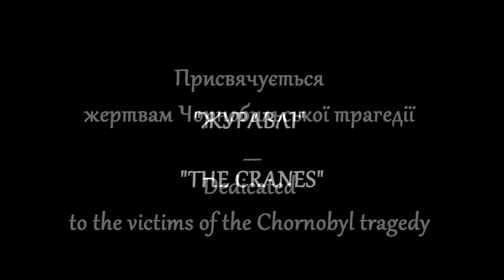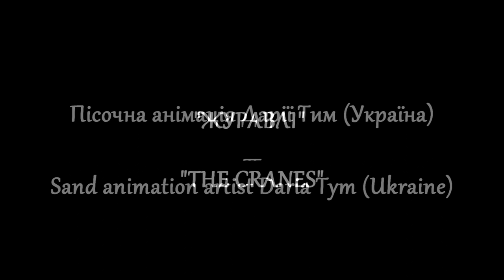Журавлі —Пісочний фільм про Чорнобиль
Фантазійна історія автора пісні і художника про те, як журавлі повертаються на Україну, в звичні для гніздування  місця - в Чорнобиль з далекої Африки. Там вони  пережили сурову зиму рідних Північних країв. Їх чекає довгий і  небезпечний шлях до дому через Африканський континент, Альпи, Європу.
 Україна вже недалеко, і птахи радісно курличуть.
Але на рідних землях вони знаходять пустку, закинуті сади і будинки.  В людей стався ядерний вибух і Чорнобильські території стали смертельно небезпечні для любого живого створіння.
Тим не менш птахи танцюють свій весільний танець, в'ють гнізда і вирощують пташенят.

"ЖУРАВЛІ
Український чоловічий хор Едмонтону

Присвячується жертвам Чорнобильської трагедії

Слова Володимира Кушика (Україна)
Музика Василя Звоздецького (Канада)
Пісочна анімація Дарії Тим (Україна)

"THE CRANES"
The Ukrainian Male Chorus of Edmonton
Dedicated to the victims of the Chornobyl tragedy

Words by Vladimir Kushyk (Ukraine)
Vasyl Zwozdesky's Music (Canada)
Sand animation by Daria Tym (Lviv, Ukraine)